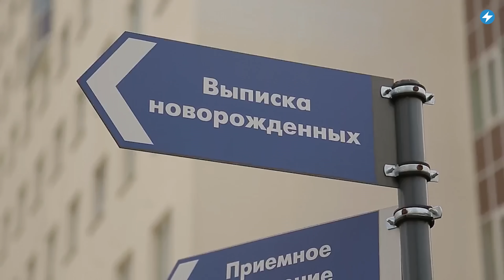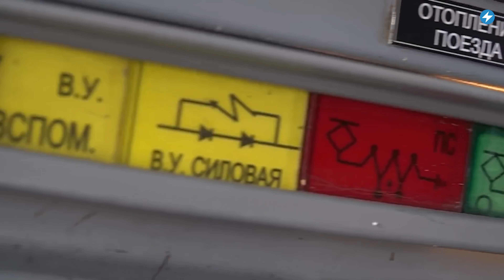Макрон защищает Лукашенко / Коррупция на БелЖД // Новости Беларуси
Эммануэль Макрон заявил, что Лукашенко хотел присоединиться к НАТО. Беспилотники атаковали российские территории, которые находятся в 50 км от Беларуси. В Беларуси снижается количество детей, только за прошлый год — на 20 тысяч. Подробнее об этом и многом другом смотрите в утреннем выпуске новостей с Екатериной Ерусалимской.

00:00 Главные новости дня.
00:17 Эммануэль Макрон заявил, что Лукашенко хотел присоединиться к НАТО.
01:31 В Беларуси снижается количество детей, только за прошлый год — на 20 тысяч.
02:28 Вынесен приговор по делу о взяточничестве в минском отделении БелЖД.
03:19 Учителям разрешили питаться в школьных столовых за полную цену порции старшеклассника.
04:22 Политзаключенная Оксана Зарецкая более трех суток находилась в коме.
05:18 Беспилотники атаковали российские территории, которые находятся в 50 км от Беларуси.

ПОДДЕРЖИ ПОЛИТЗАКЛЮЧЕННЫХ

ПОДДЕРЖИ МАЛАНКУ